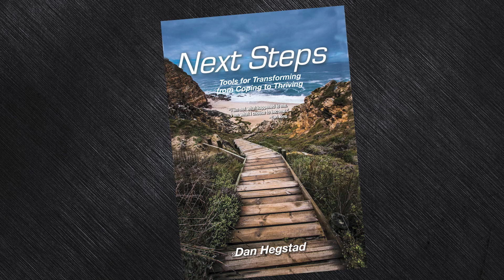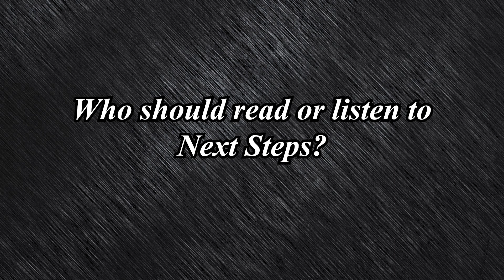Next Steps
Next Steps: Tools for transforming from coping to thriving.  An overview of the book.  Available as a Kindle ebook or an audiobook read by the author.